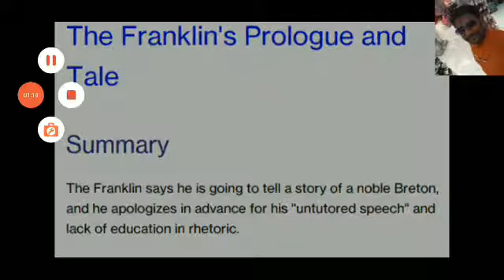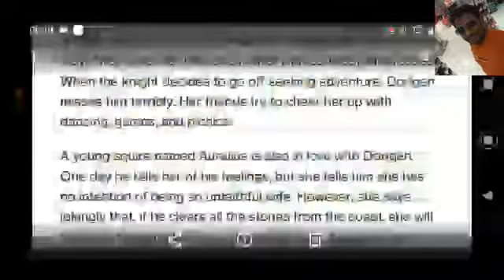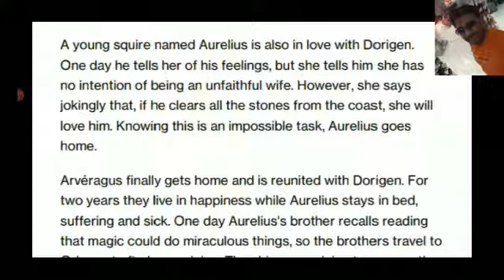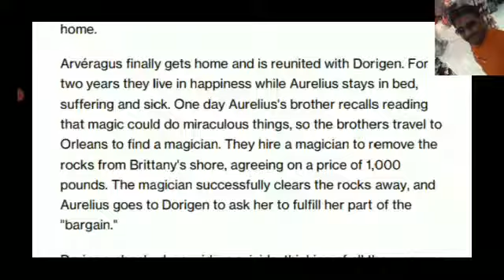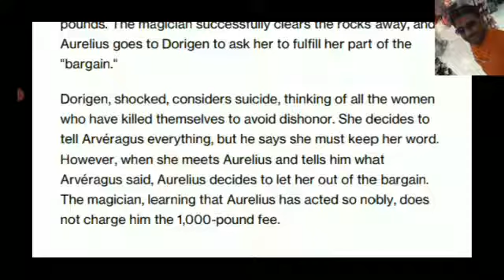FRANKLIN'S TALE PROLOGUE TO THE CANTERBURY TALES BY GEOFFREY CHAUCER